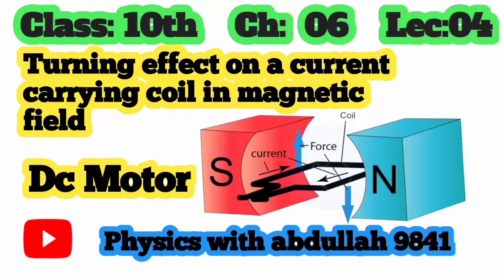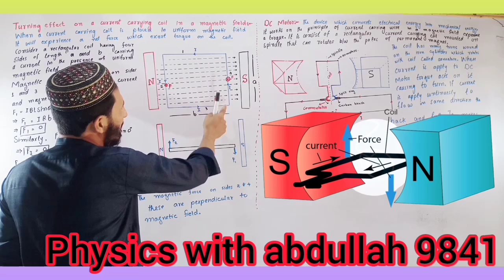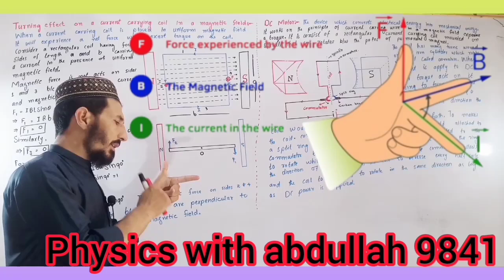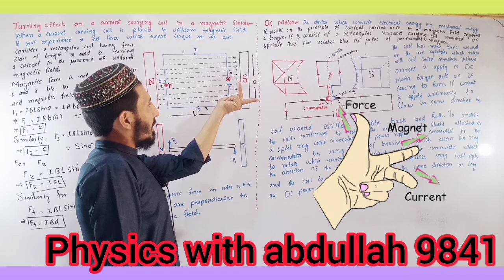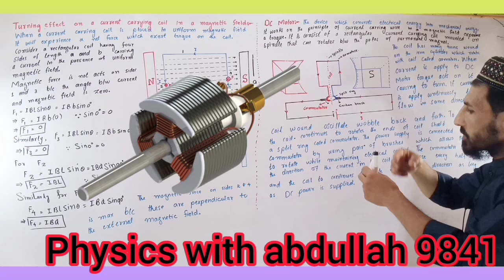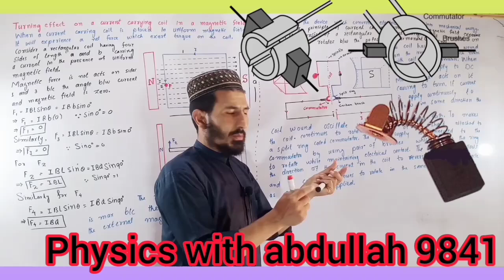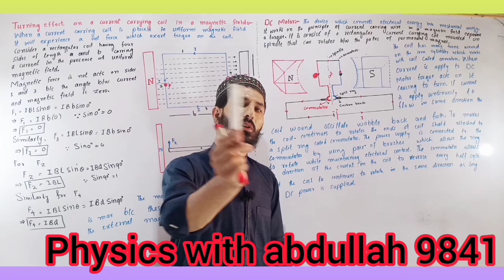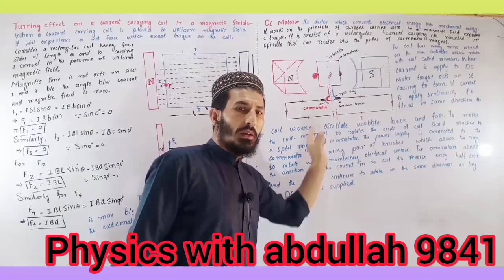Turning effect on a current carrying coil in magnetic field | DC motor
turning effect on a current carrying coil in a magnetic field
turning effects on a current carrying coil in a magnetic field
torque on a current carrying coil in a magnetic field
force on a current carrying conductor in a magnetic field
force on a current carrying conductor in a magnetic field class 10
torque on a current loop in a uniform magnetic field
torque on a current carrying coil
turning effect on a current carrying coil
dc motor
motor
ac motor
how to make dc motor
775 dc motor
dc motor hacks
gear motor
electric motor
rotor,bldc motor
electric motors
12v dc motor
dc motor car
motor experiment
dc motor ideas
mini motor
drone motor
dc motor working
working principle of dc motor
how dc motor works
dc motor life hacks
working of dc motor
how does dc motor works
how does a dc motor works
dc motors
dc motor working principle